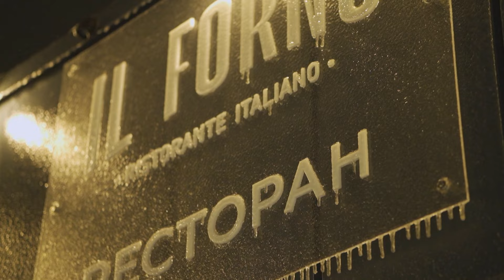Загородный ресторан итальянской кухни "Il Forno"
Приглашаем вас в загородный ресторан итальянской кухни "Il Forno",  который находится в единственном Гольф-клубе Беларуси. Это место, где вы сможете не только насладиться уютной атмосферой, отличной кухней, но и научиться играть в гольф в любое время года.

ЧТО ВАС ОЖИДАЕТ:
💫положительные эмоции и незабываемые впечатления;
💫изысканные блюда, приготовленные с душой и любовью;
💫развлекательное гольф-мероприятие, в котором вы освоите новый вид досуга с помощью профессиональных инструкторов.

НАШИ ГЛАВНЫЕ ПРЕИМУЩЕСТВА:
✨уникальное место;
✨идеальное сочетание отдыха и развлечений;
✨живописная природа;
✨удобное месторасположение (25 мин. от центра Минска).

Спешите забронировать свободную дату.

До встречи в Гольф-клубе Минск!